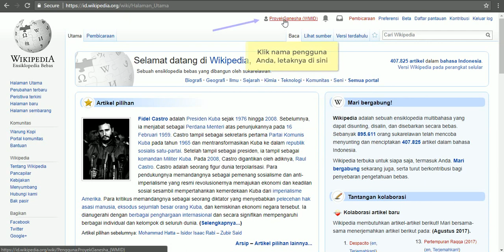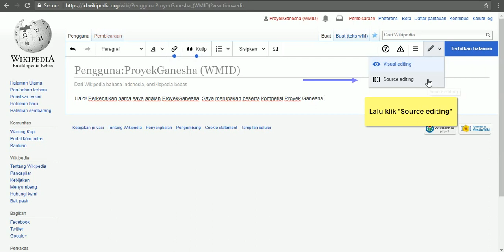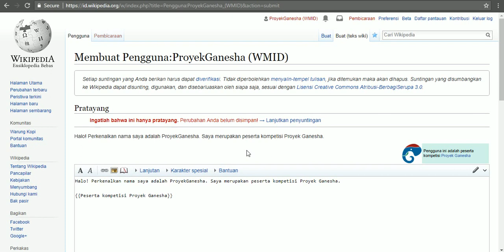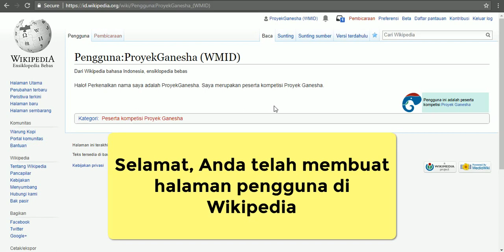Tutorial Wikipedia - Membuat halaman pengguna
Bagaimana cara membuat halaman pengguna di Wikipedia? Perhatikan cara berikut.